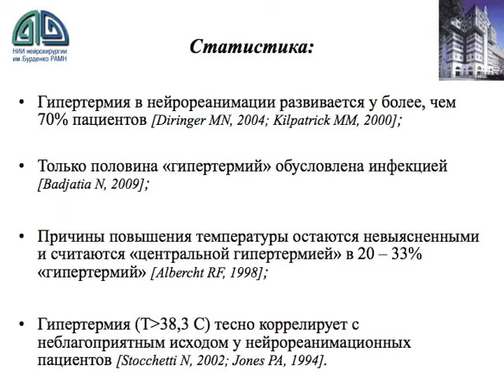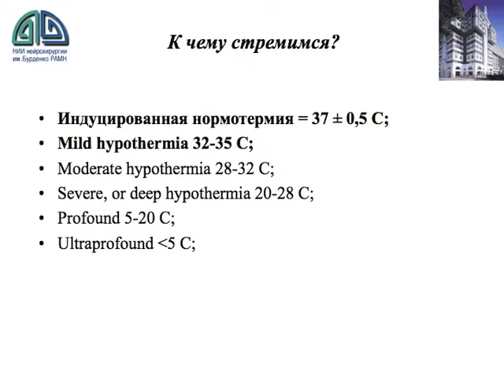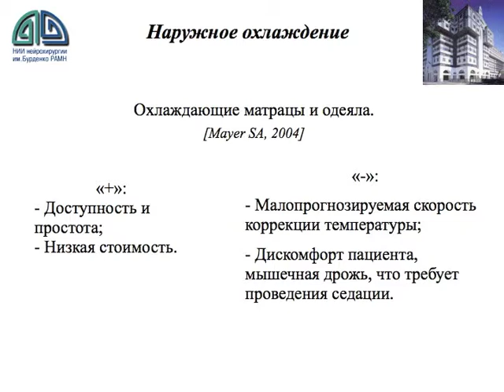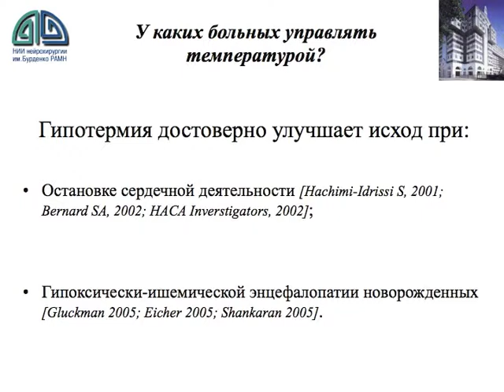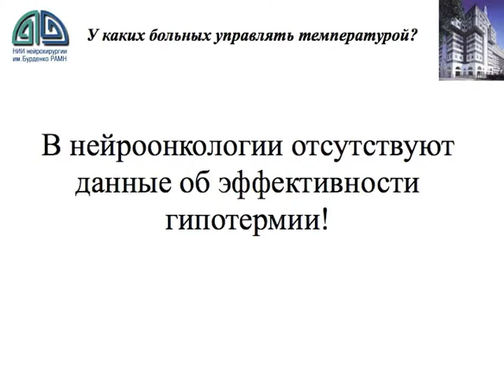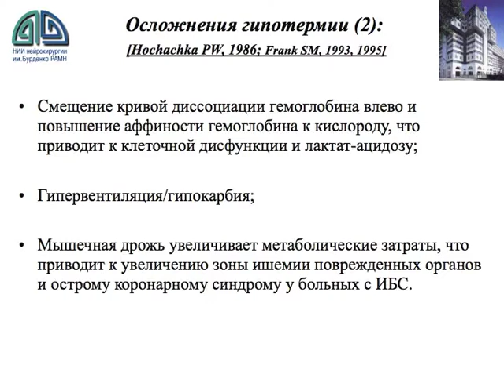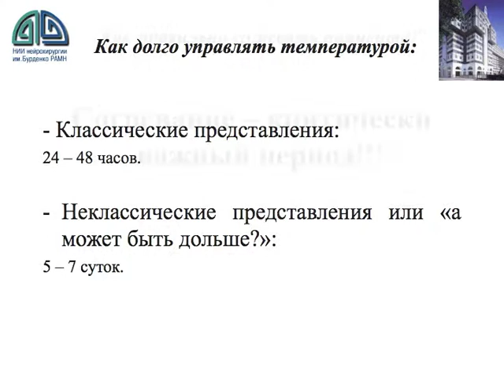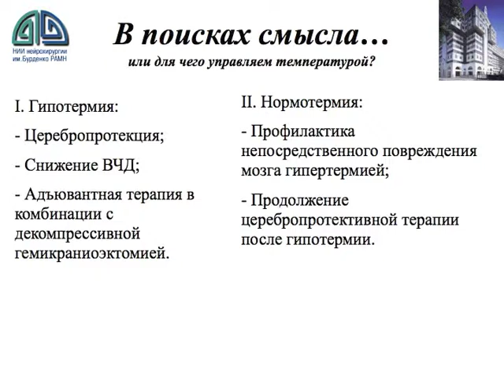Управление температурой в нейрореанимации